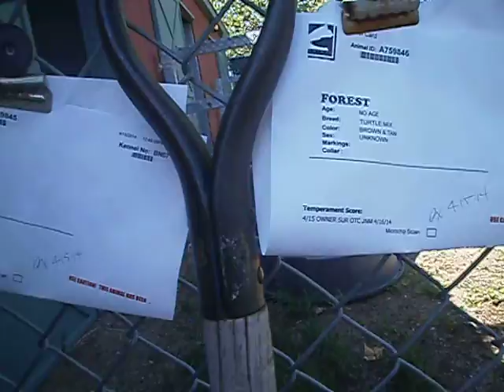ET A759845 & FOREST A759846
REVIEW DATE - WEDNESDAY, APRIL 23, 2014!!! AVAIL G
ET - ID#A759845
My name is ET and I am described as a brown and tan Turtle mix. You will find me in Kennel # BN07
My age is unknown
I have been at the shelter since Apr 15, 2014.

FOREST - ID#A759846
My name is Forest and I am described as a brown and tan Turtle mix. You will find me in Kennel # BN07